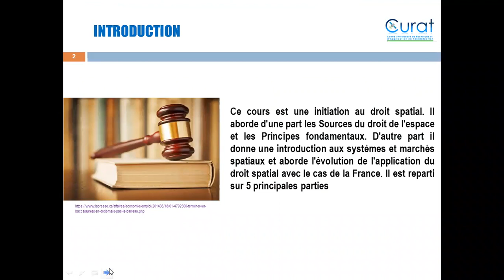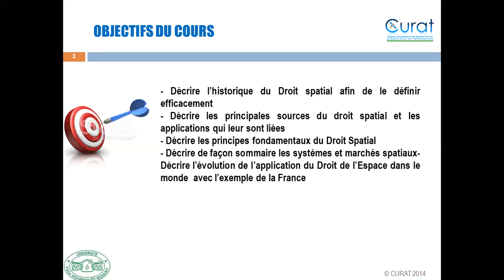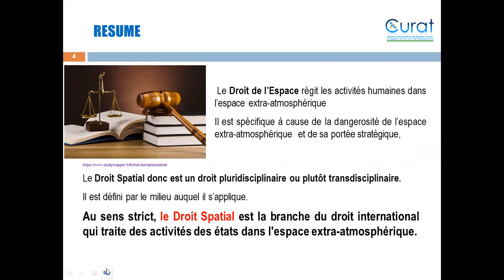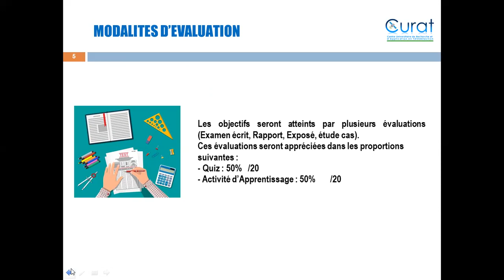Présentation du cours Droit des activités spatiales